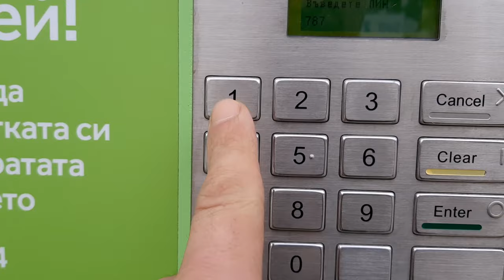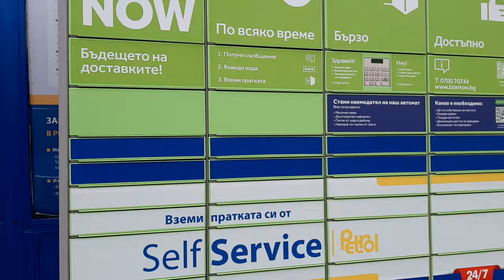Нови Придобовки От TEMU